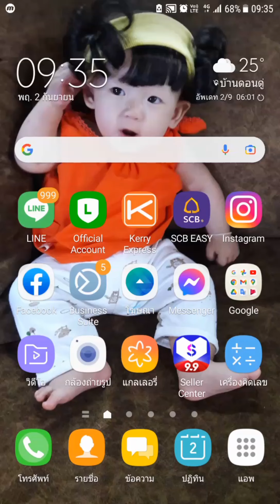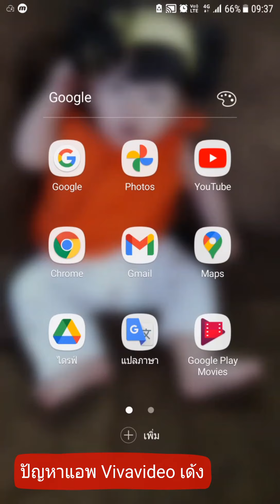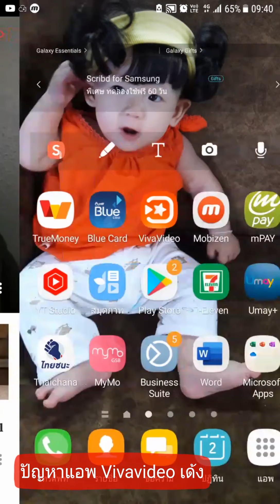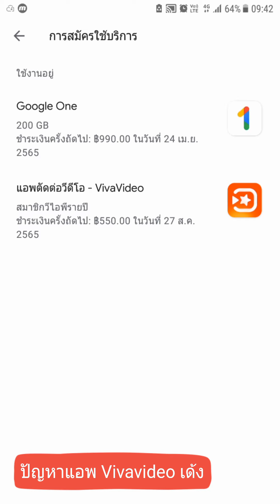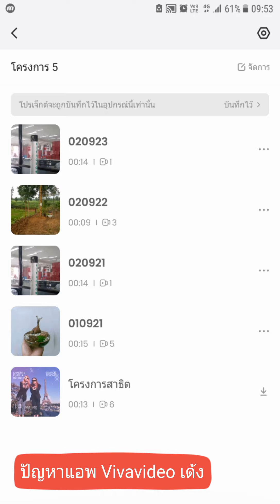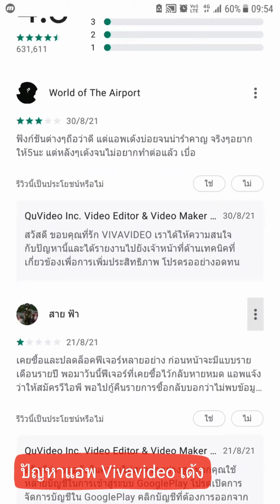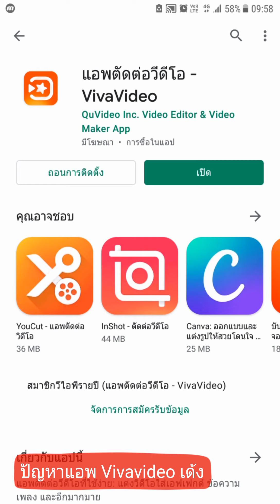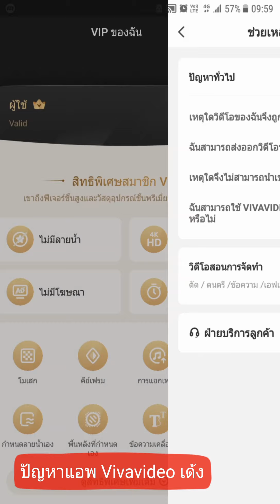VivaVideo เด้ง เกิดจากอะไร..!!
ปัญหาแอพ VivaVideo เด้ง เกิดจากอะไร..!!